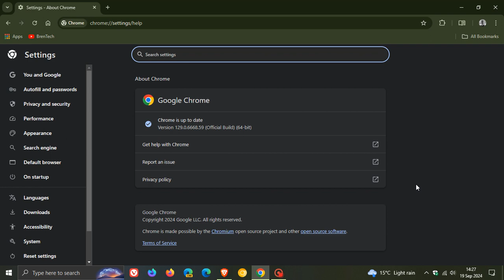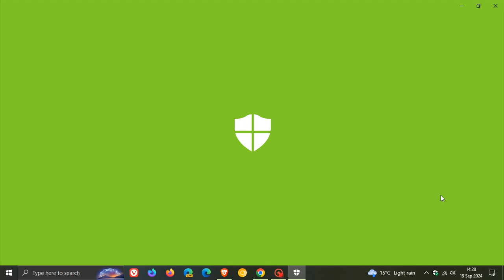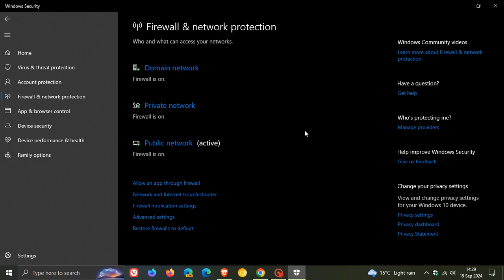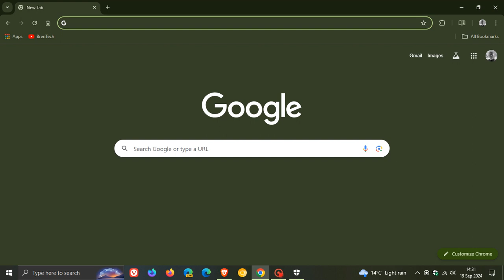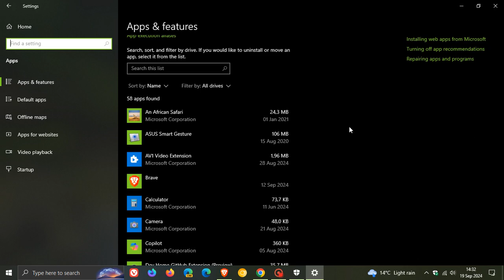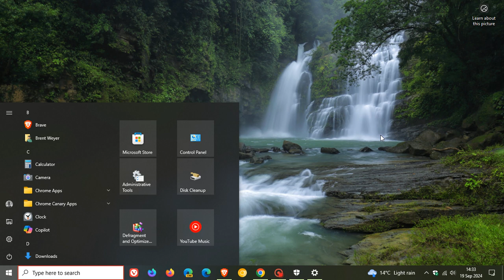Tips for Using Windows 10 Securely After Support Ends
According to Microsoft, as of October 14, 2025, it will officially stop supporting Windows 10. This doesn’t mean your Windows 10 machine will suddenly stop working of course. So, if you want to continue using the OS after that date, it does mean that keeping it safe and secure will become very important